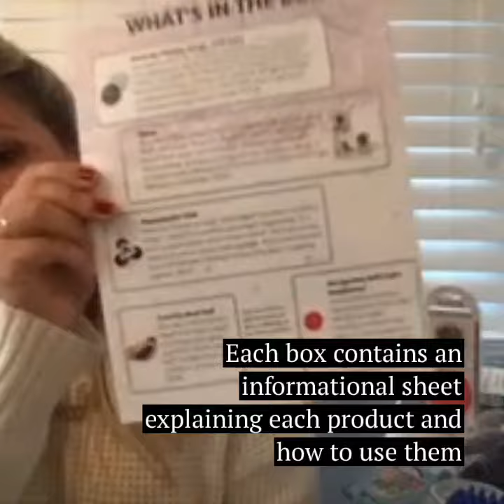Sensory Box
The sensory based subscription box for teens + adults. Subscriptions are seasonal with boxes shipping out once every 3 months.

SensoryBox.com